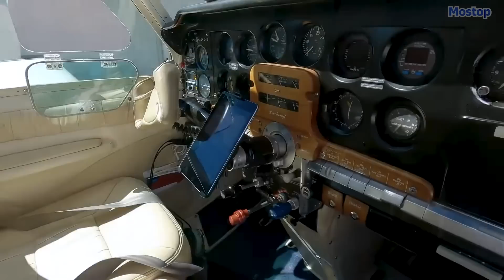These are Most Produced Aircraft of All Time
To produce an aircraft in large quantities, it needs to have certain standout features that set it apart from other aircraft. These aircraft, which range from military to civilian designs, have achieved impressive production numbers due to their reliability, versatility, and many other reasons. Whether used for training, sports, transportation, combat, or commercial aviation, each model has made a significant impact on aviation history, with each model bringing in technological advancements and changing aviation needs over the years.